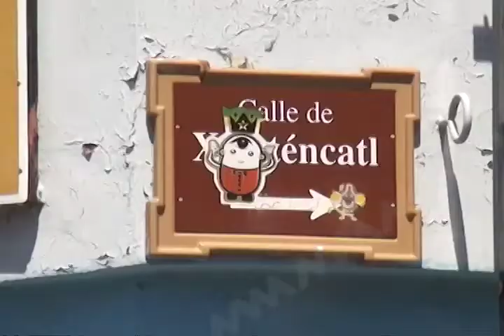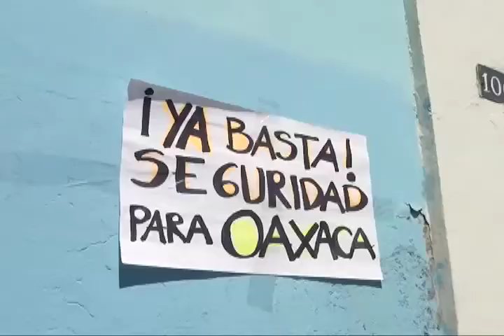Exigen vigilancia vecinos del Zócalo Capitalino.